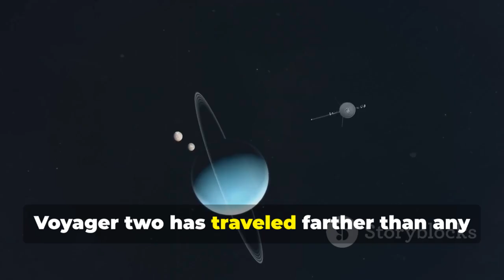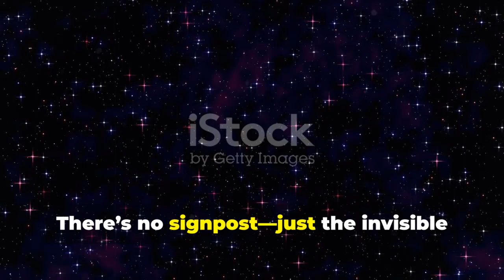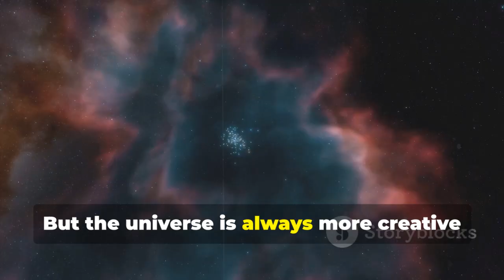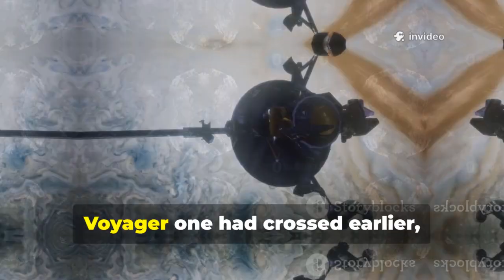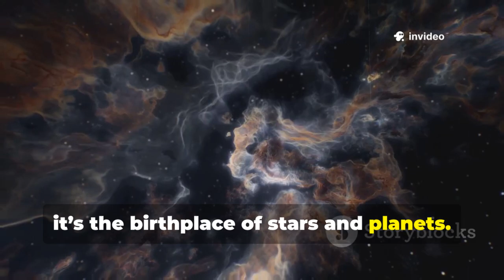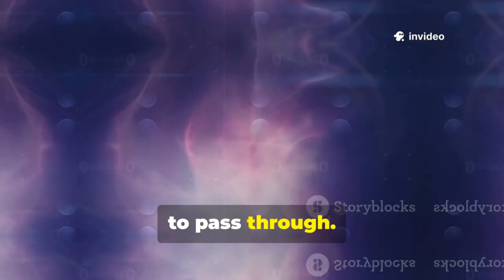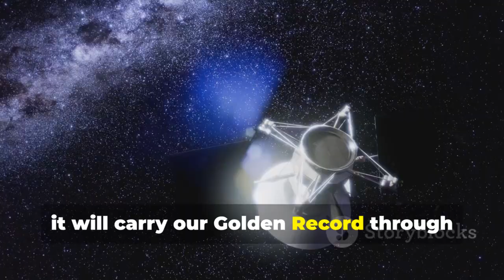Voyager 2 Crosses Into Interstellar Space — What NASA Didn’t Expect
Voyager 2 officially crossed into interstellar space in 2018, marking a monumental milestone in space exploration. Unlike Voyager 1’s chaotic transition, Voyager 2’s exit from the heliosphere was surprisingly clean and quick. It recorded a sudden drop in solar wind, confirming the heliopause boundary with direct measurements. Scientists were stunned to find layers of magnetic fields and lingering solar plasma even beyond the edge of the solar system. Even more shocking were the plasma temperatures—measured at over 30,000°C, far higher than predicted. The discovery challenged assumptions about how solar activity affects the heliosphere’s size and structure. Despite crossing during different solar cycles, both Voyagers exited at nearly the same distance. These findings suggest our solar system’s boundary is far more dynamic and mysterious than we imagined.